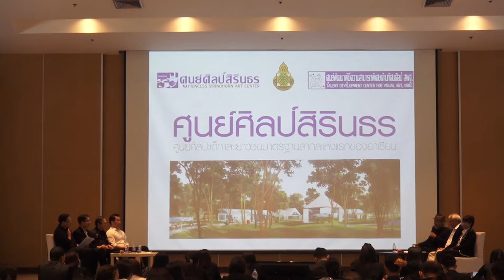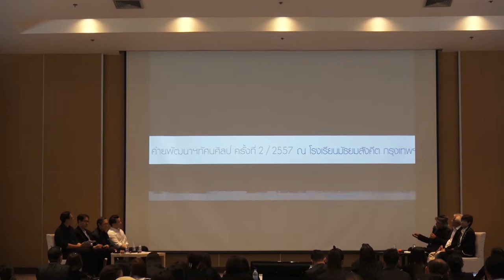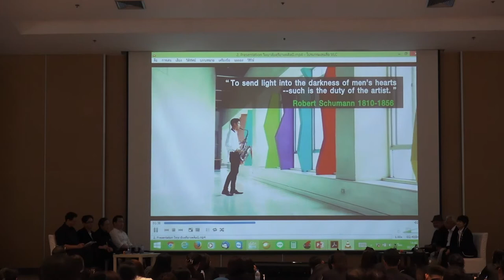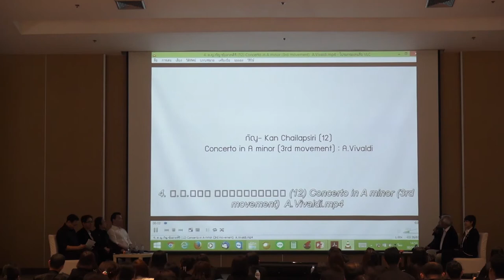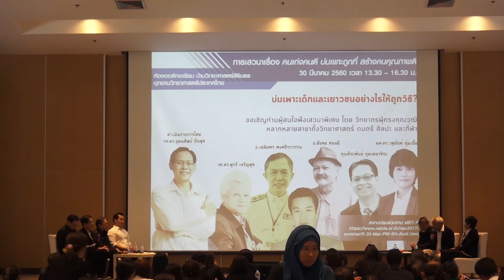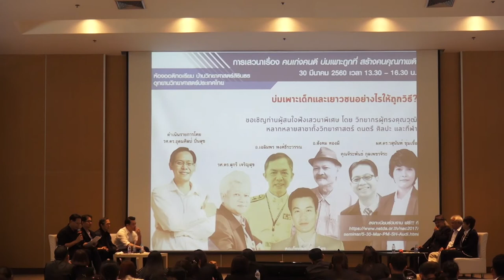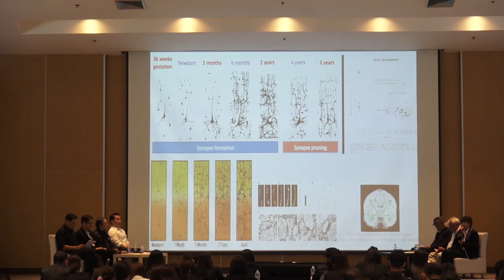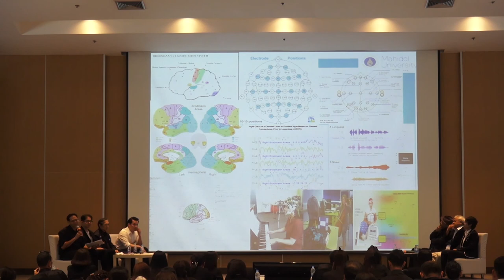คนเก่งคนดี บ่มเพาะถูกที่ สร้างคนคุณภาพดี (2/3)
การสัมมนาในหัวข้อ "คนเก่งคนดี บ่มเพาะถูกที่ สร้างคนคุณภาพดี" ในการประชุมวิชาการ สวทช. ประจำปี 2560 (NAC2017) วันพฤหัสบดีที่ 30 มีนาคม พ.ศ. 2560 เวลา 13.30 – 17.00 น. ณ ห้องออดิทอเรียม ชั้น 1 อาคารบ้านวิทยาศาสตร์สิรินธร (SSH) อุทยานวิทยาศาสตร์ประเทศไทย

เด็กและเยาวชนที่มีความสามารถพิเศษ เป็นทรัพยากรบุคคลที่สำคัญของประเทศ เด็กและเยาวชนกลุ่มนี้ หากได้รับการส่งเสริมอย่างเต็มที่และถูกวิธี เมื่อเติบโตเป็นผู้ใหญ่ จะสร้างคุณประโยชน์ให้แก่ประเทศชาติ ได้อย่างอเนกอนันต์ การเสวนาในครั้งนี้  เพื่อแลกเปลี่ยนมุมมอง และประสบการณ์ของวิทยากรผู้ทรงคุณวุฒิ ที่มีต่อการบ่มเพาะผู้มีความสามารถพิเศษในหลากหลายสาขา ทั้งวิทยาศาสตร์ ดนตรี ศิลปะ และกีฬา

ข้อเสนอแนะที่ได้จากจัดเสวนา จะนำไปใช้ประกอบการกำหนดแนวทาง หรือข้อเสนอแนะที่มีต่อการพัฒนาผู้มึความสามารถพิเศษ และเตรียมการสำหรับ การจัดประชุมวิชาการนานาชาติด้านผู้มีความสามารถพิเศษ (Asia Pacific Conference on Giftedness: APCG2018) ซึ่งประเทศไทยจะเป็นเจ้าภาพในปี พ.ศ. 2561 ต่อไป